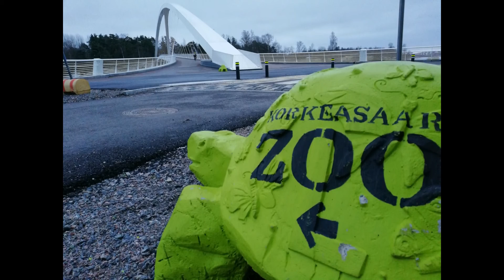My life 5 Korkeasaaren ZOO in Finlandia